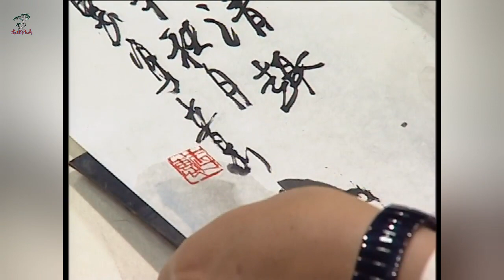刘存惠写意花鸟画技法入门系列（二十五）：荷叶的画法